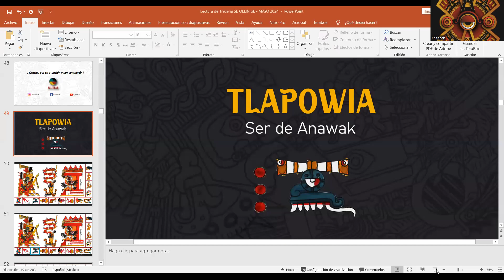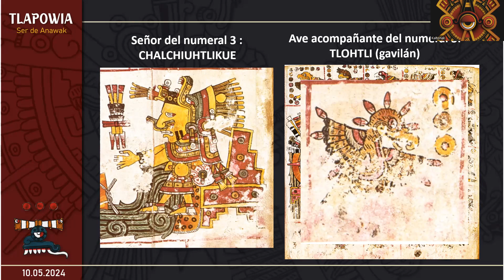YEI KIAWITL / 3 Lluvia